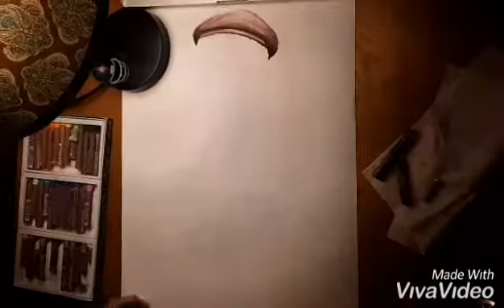Time lapse: Man and Dog [oil pastel drawing]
14"x17" oil pastel drawing of a man and a dog. FB & IG : ART by ZARZOUR